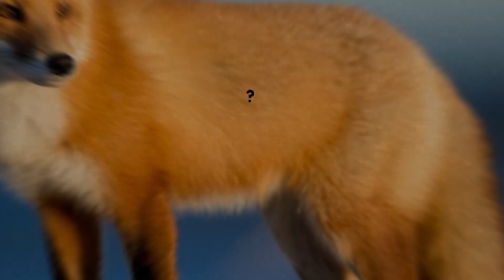ANIMALI PIÙ PERICOLOSI DA CUI DOVRESTI SCAPPARE | TOP 5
Scopri quali sono i 5 animali più pericolosi da cui dovresti scappare!
In questo video, esploreremo alcune delle creature più pericolose del mondo, da cui dovresti assolutamente stare alla larga. Conoscere questi animali può fare la differenza quando si tratta di sicurezza e rispetto per la fauna selvatica. Preparati a rimanere sorpreso da cosa la natura può riservare!